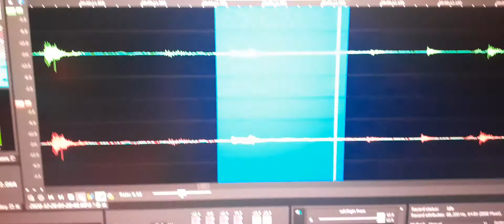11. Following the EVP conversation this is Michal Jackson saying “Michael Jackson” and very clear.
Following the EVP conversation this is Michal Jackson  saying “Michael Jackson” and very clear.